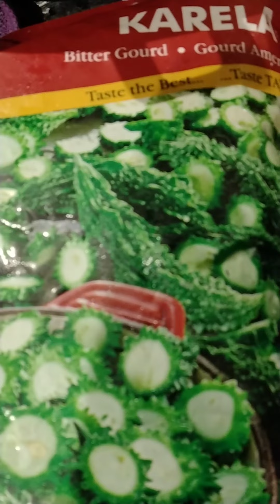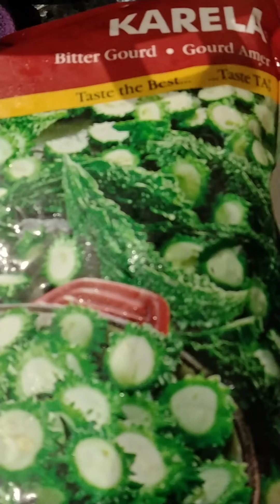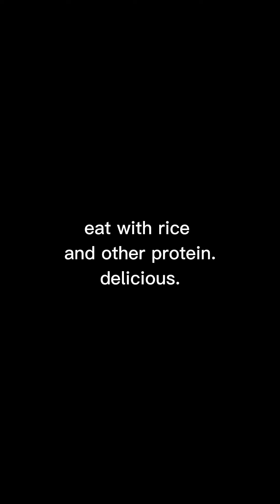slices of frozen bitter gourds/karela/peria/goya sauteed with garlic onion and chillies.